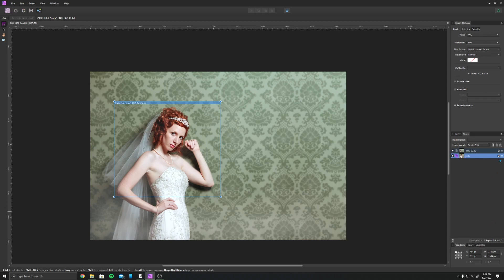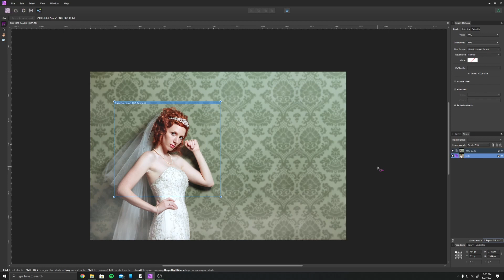Affinity Photo: Export Persona. Different yet useful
I figured out how to use this Persona. I was suprised that this is the way it worked but I can definetly see where this would be helpful.

Interested in cool photography??